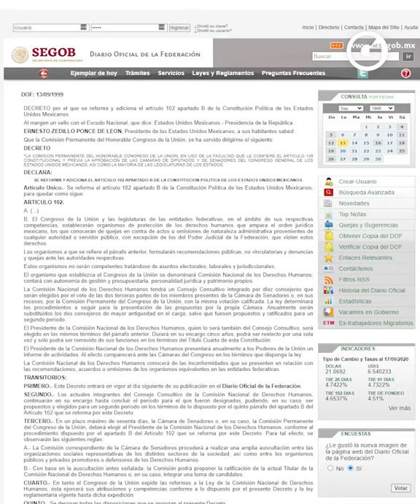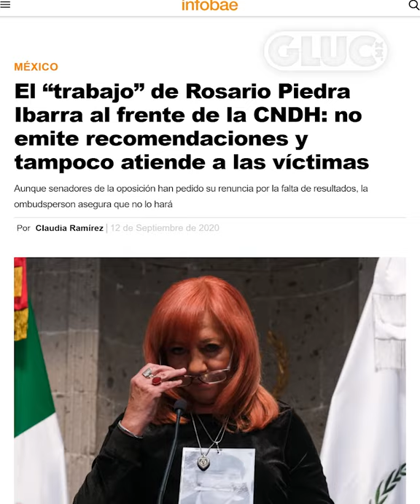PILY MORÁN | LOS DERECHOS HUMANOS TAMBIÉN SON NUESTROS DERECHOS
Hacemos un llamado a Rosario Piedra, presidenta de la CNDH, para enderezar el rumbo y ponerse a la altura de la representación que tiene.